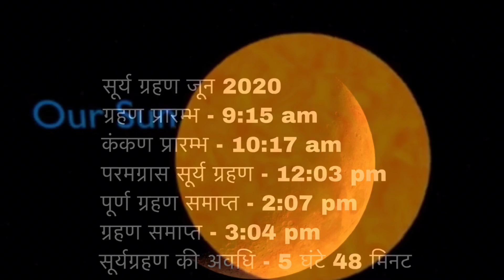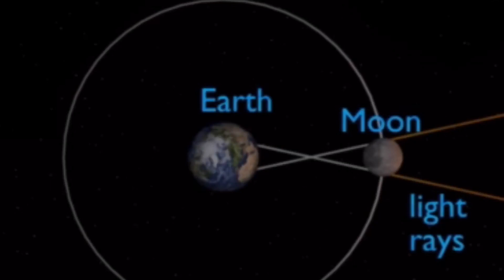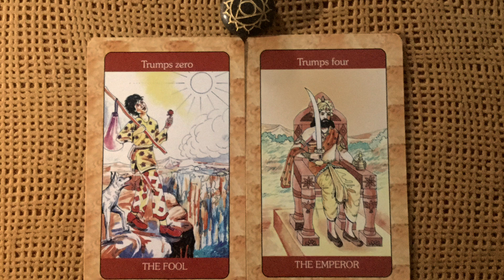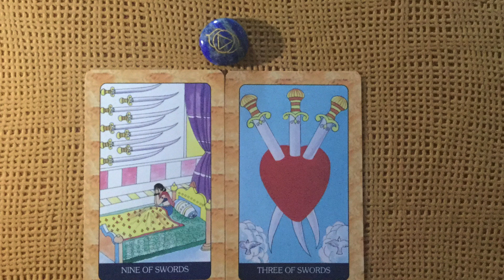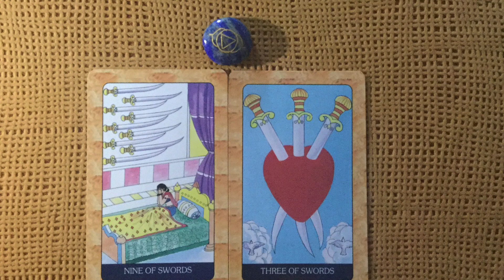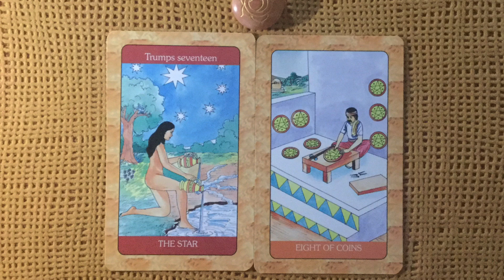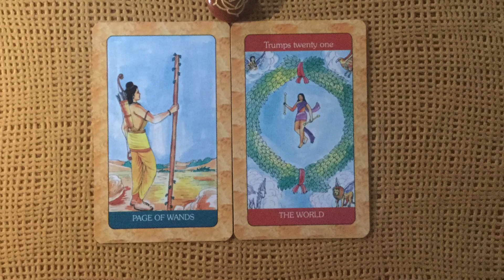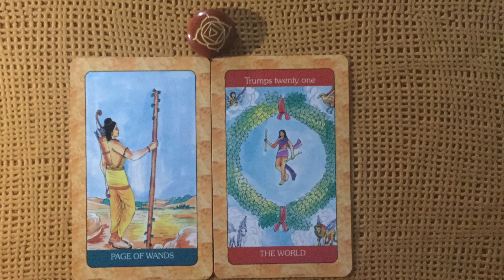साल का सबसे पहला सूर्य ग्रहण|क्या संदेश है आपके लिए|आने वाला समय कैसा रहेगा हेल्थ और करियर के लिए